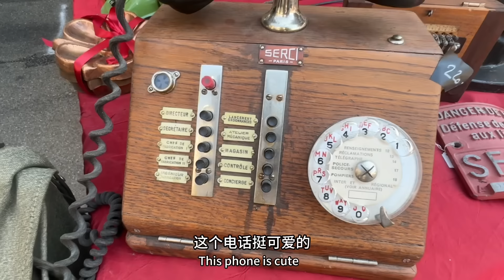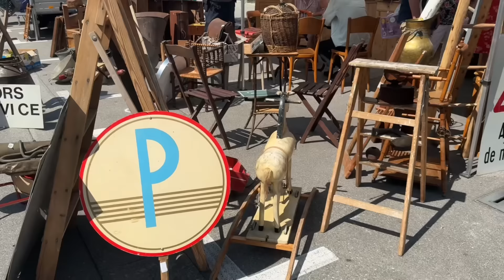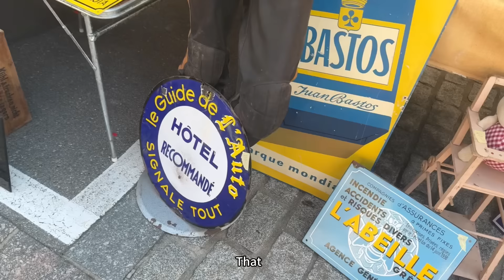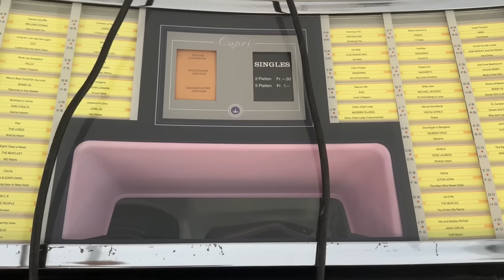瑞士最美小镇跳蚤市场宝贝多！快来看看我都淘了什么吧！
最近太忙了不好意思更新的很慢，我一定加油加速更新！ 抽空来到小村子阿旺什淘宝，遇到好多好东西，这个小城超级美！

更多影片：
旅游